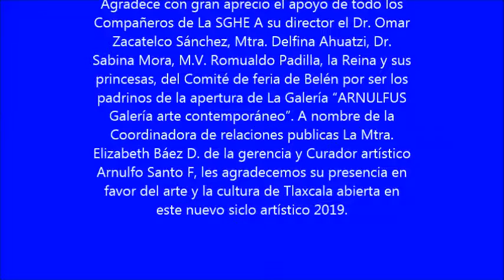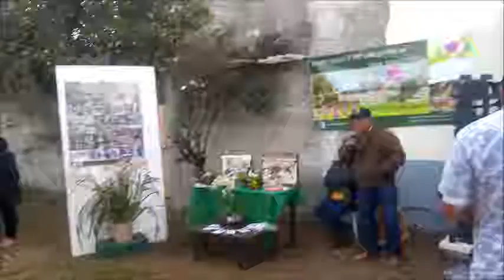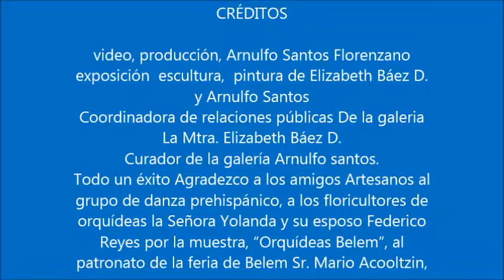1er expo pintura y escultura ARNULFUS GALERíA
Exposición escultura y pintura de Elizabeth Báez, y Arnulfo Santos en  Arnulfusf galería enero  2019